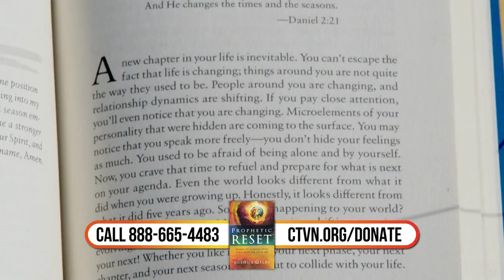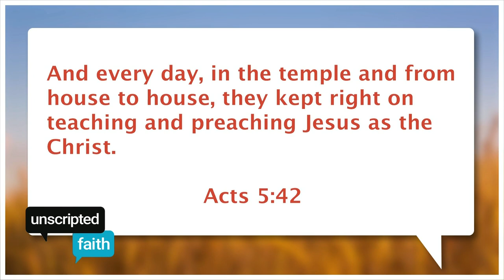Unscripted Faith: Connecting with your teens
Having a hard time connecting with your teens? Speaker and blogger Jessie Minassian joins Jay & Angela on Unscripted Faith to share her top tips for navigating the ups and downs of teenage life!

PLUS... Katie Hermann shares her inspiring journey of facing fear head-on after her 4-year-old's cancer diagnosis. All this and more - don't miss it on Unscripted Faith!